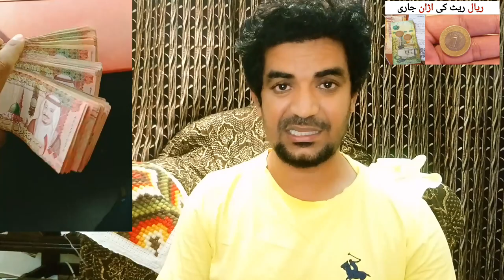Today Saudi Riyal and Dollar Rate | Aaj Ka Riyal Rate Pakistan me kia hai,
Saudi Arabia Latest Update News today in Urdu and Hindi, Saudi News in Urdu, Today News in Saudi Arabia, Today Saudi Riyal and Dollar Rate | Aaj Ka Riyal Rate Pakistan me kia hai, Saudi Riyal rate in pakistan,